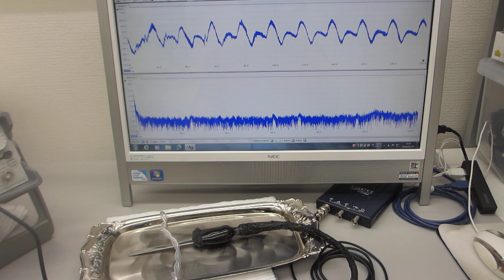オリジナル超音波プロ－ブの発振（スイープ発振、パルス発振）システムーー超音波の送受信実験ーー